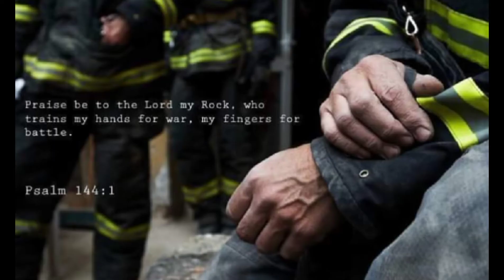HOW TO MAKE YOUR OWN GRINDAL WORM 🐛!!!🤠🤠🤠😍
You will know the most basic technique on how to culture your own GRINDAL WORM 🐛.

ENJOY WATCHING FARD'S also notice my new set up... 😍😍😍